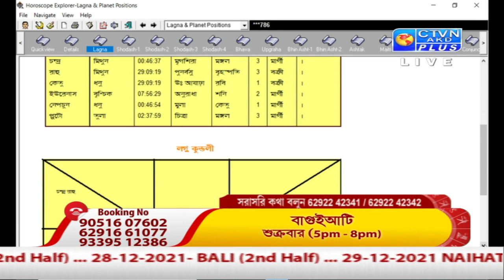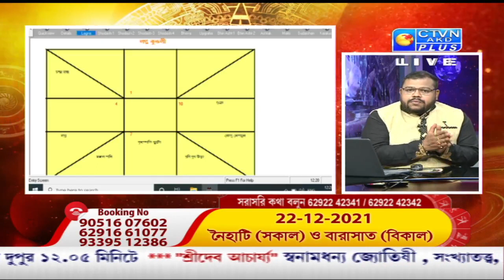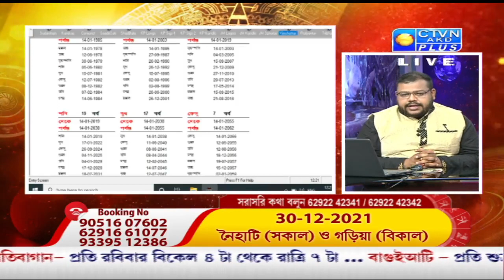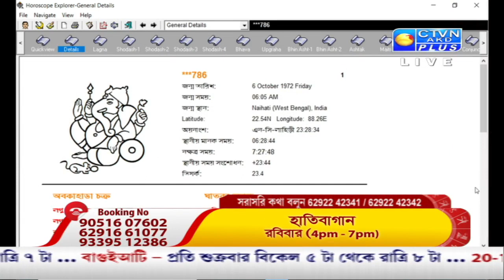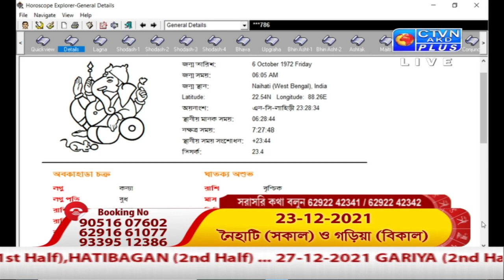SRI DEB ACHARYA (Astrology) CTVN_20_12_2021- - 12:05 PM